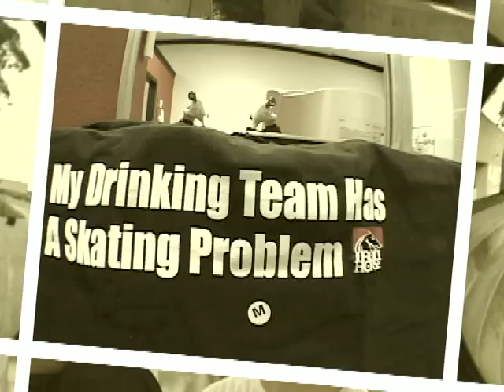Under Attack Show (S02-Ep06)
This episode is part two of the Underworld team in California and recaps all the skate spots that they visited. Everyone remembers there favorite moments from the trip, reveal why California is the skateboard Mecca in the world. They also visit North America's largest skateboard tradeshow, San Diego's ASR trade show, where they wonder through various booths and watch the skateboard contest. The only things they bring back to Canada are their memories and their fading suntans.